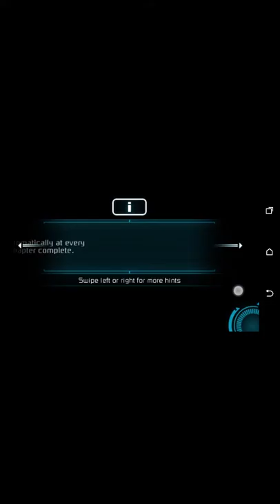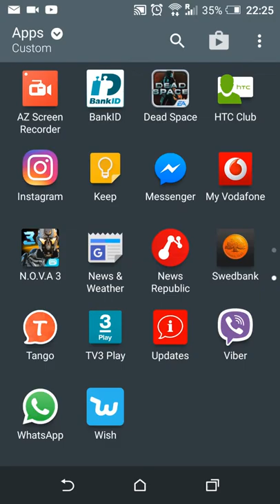Dead space part 4 this game is so good